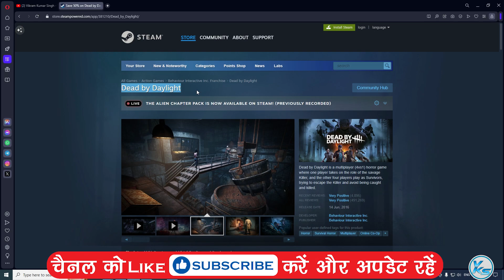🔥Dead by Daylight FREE WEEKEND is Here 😱 Download & Play Now!!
In This Tutorial, I will be Showing You 🔥 Dead by Daylight FREE WEEKEND is Here 😱 Download & Play Now!! | FREE Play dead by daylight | Download FREE Game dead by daylight For FREE Play on PC at steam

CREDITS: dead by daylight And steam

steam free game 31 August
31 August games
today's games